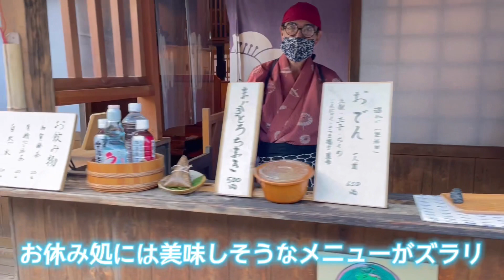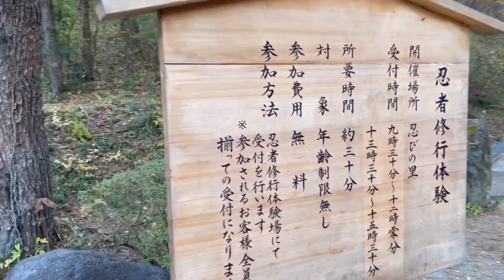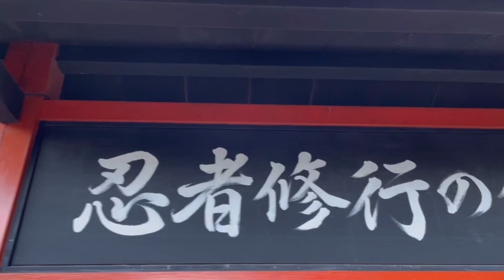2m超えの侍が誕生！！江戸ワンダーランド 日光江戸村にプロバスケ選手が潜入 vol3. 〜江戸体験祭り編〜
2021年11月に#20 フィーラー選手、#40 スコット選手、#42 フォトゥ選手と一緒に江戸ワンダーランド日光江戸村に行ってきました。
vol.3は手裏剣・弓矢などの体験や、花魁道中見学、忍者修行など江戸体験を盛りだくさんでお送りします！

日光江戸村の皆さま、撮影へのご協力、誠にありがとうございました。

▼宇都宮ブレックス 公式アカウント
公式WEBサイト